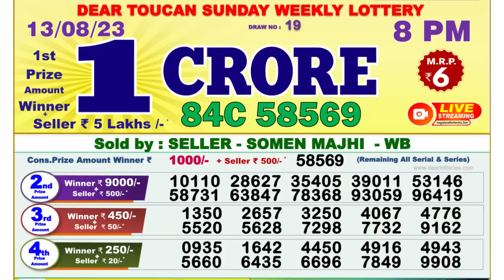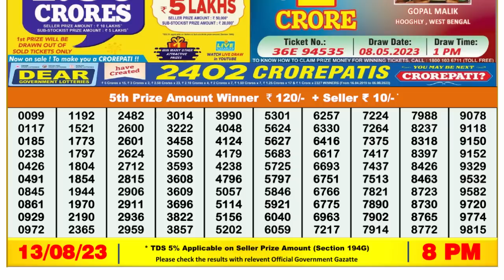Nagaland Lottery Sambad Live 8pm 13.08.23